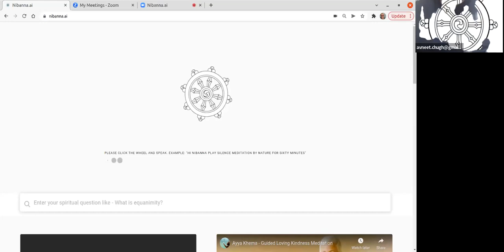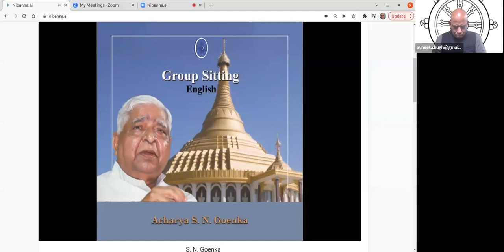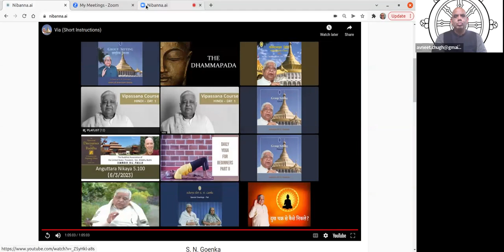1 hour S. N. Goenka Vipassana Sit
PLEASE CLICK THE WHEEL AND SPEAK. EXAMPLE: "HI NIBANNA PLAY ANNA PANNA MEDITATION BY S. N. GOENKA FOR 10 MINUTES"